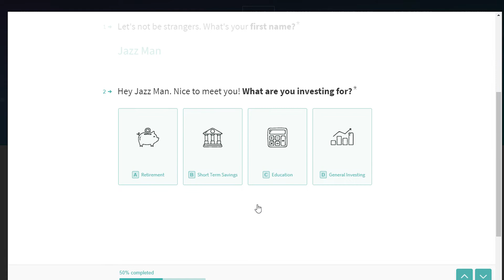Retirement investing tips for 2018 in your 30's.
If you are in your 30's you still have plenty of time to build a retirement nestegg. There are a few tips you should know though. First you absolutely need to get started with a new retirement account. Just start! Next you want to be consistent with your Roth IRA or IRA contributions.

Consider a small, weekly contribution. Finally, we need to get your dough straight. Managing your finances has never been easier with NestEgg by jazzWealth. The best part is you will always have access to a dedicated advisor that can help you along the way.